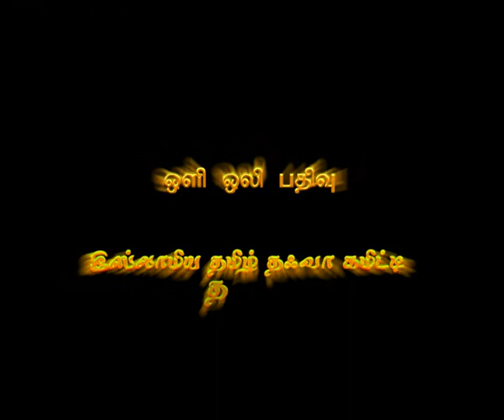அற்ப உலகும் இலட்சிய மனிதனும்!_மவ்லவி முஜாஹித் இப்னு ரஸின்_10-10-2014_சிஹாத் ஜூம்மா பேருரை